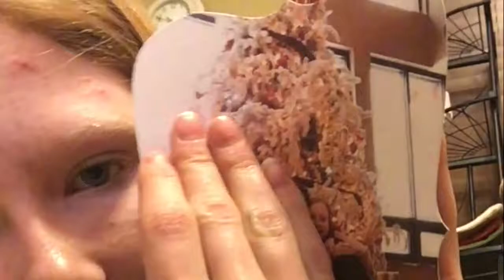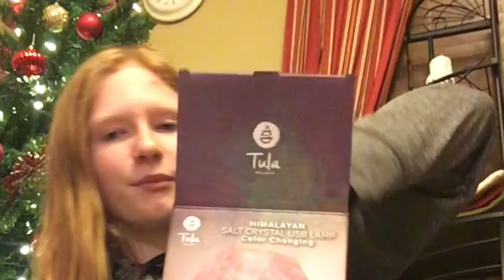What I Got For Christmas 2018!!!!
Hope you all had a wonderful holiday!